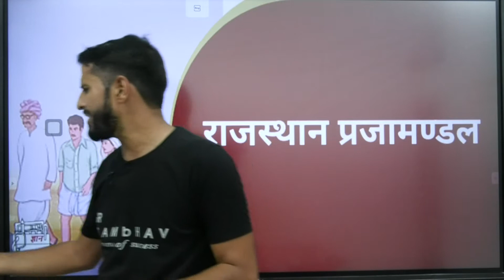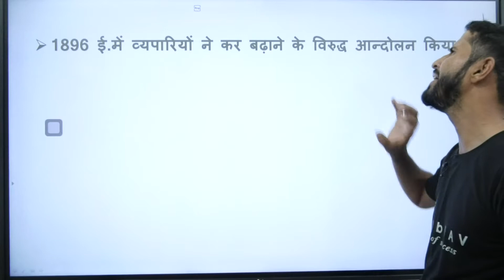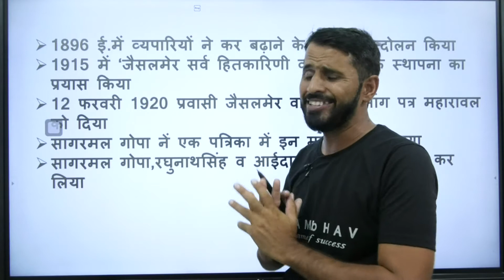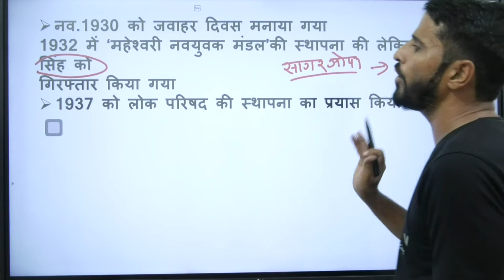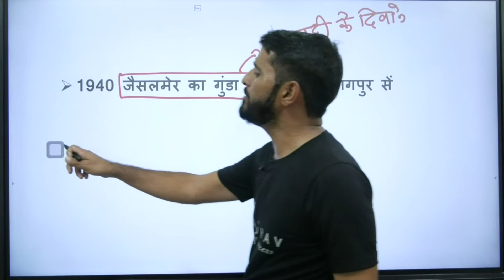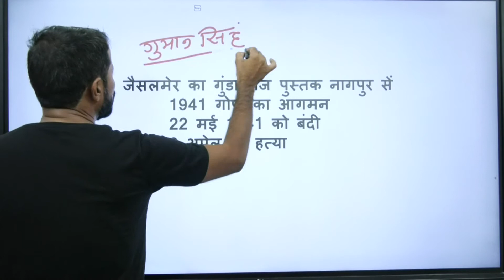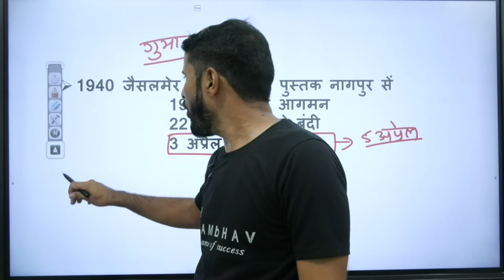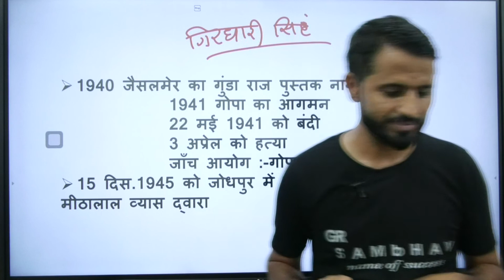जैसलमेर प्रजामंडल || सागरमल गोपा || jaislmer prajamandal || राजस्थान में प्रजामंडल आन्दोलन by GR Sir